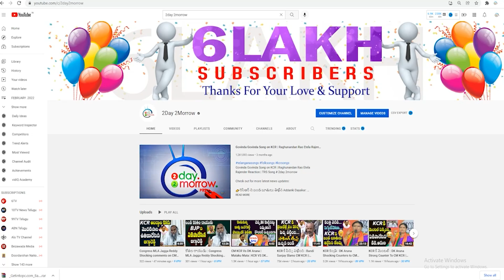Gujarat Ex Cm Shankar Singh Vaghela Meet Telangana CM KCR At Pragathi Bhavan # 2day 2morrow